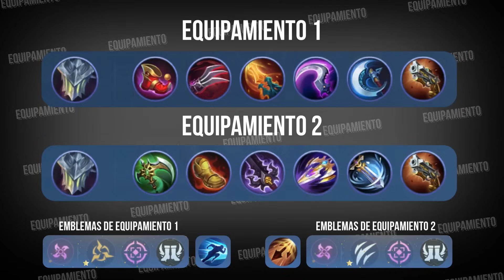ARGUS EN 3 MINUTOS 😈 Como jugar con Argus, Guia, Buid, Combo, tutorial - MOBILE LEGENDS 😈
Esta es una guía muy completa Del combatiente  ARGUS, aprenderás las habilidades del héroe, sus combos, el mejor equipamiento y mucho más de una manera rápida, sencilla y divertida.

¿QUÉ ES MOBILE LEGENDS EN 1 MINUTO?
Es una serie de videos cortos y muy divertidos creada por HERLEKING. En esta serie aprenderás a jugar al Mobile Legends de una manera fácil y sencilla y lo mejor (MUY RÁPIDO), aprenderás a usar todos los héroes y como enfrentarte a ellos en tan solo 1,2,3 minutos. ARGUS es un combatiente que lleva mucho tiempo en el jujeo, no es un héroe fácil, tiene su truco, pero puedes hacerte la play si con práctica lo dominas.